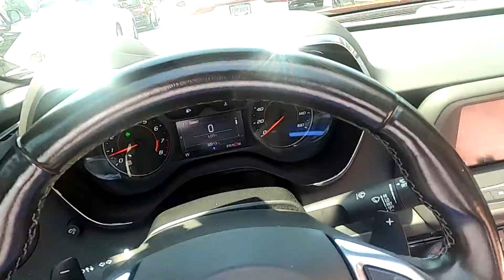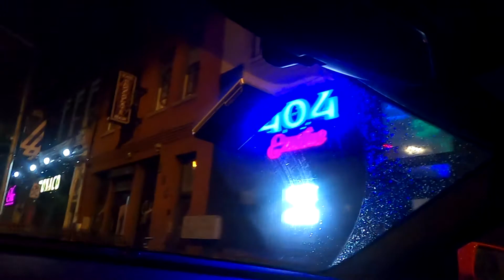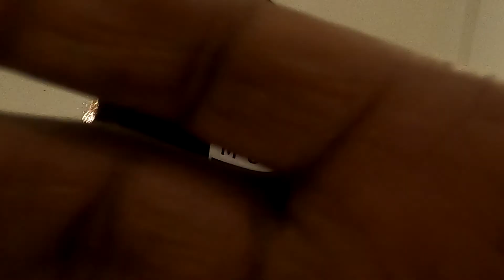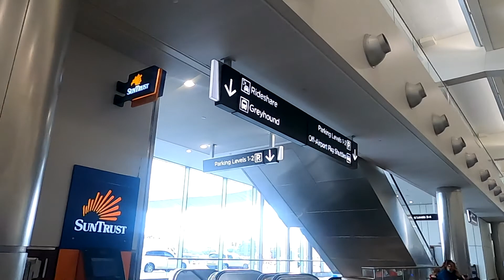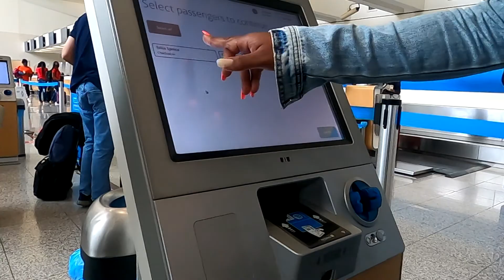The Life Of Shag #36 - HERE WE COME ATL PT.2